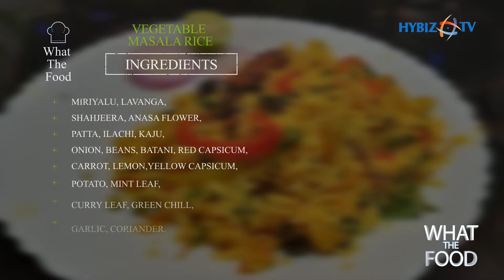Vegetable Masala Rice Recipe | सब्जी मसाला चावल | Hybiz TV